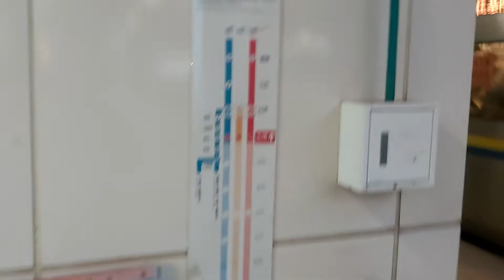2194次EMU818+EMU817微笑號區間車，1239次七堵發車經由西部幹線開往北湖的銀綠色微笑號EMU900型十輛一編組EMU909區間車，2253次EMU810+EMU809微笑號區間車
111/1/5七堵站17:26分拍攝2194次嘉義發車經由山線開往基隆的EMU818+EMU817微笑號區間車，1239次七堵發車經由西部幹線開往北湖的銀綠色微笑號EMU900型十輛一編組EMU909區間車，2253次基隆發車經由山線開往嘉義的EMU810+EMU809微笑號區間車